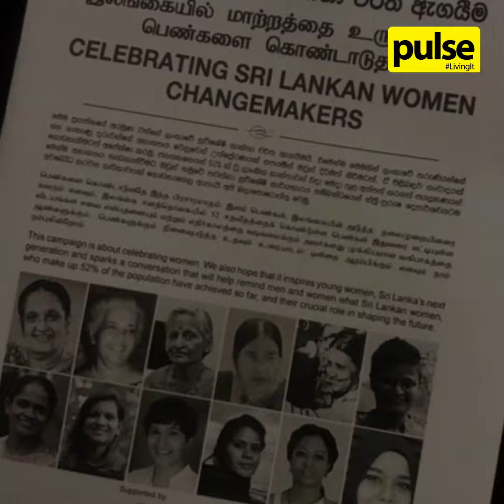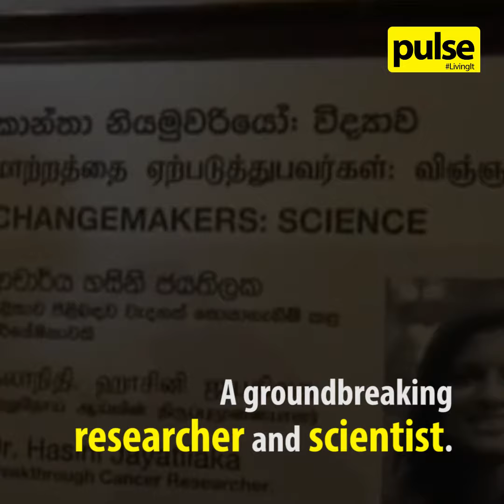12 Incredible Sri Lankan Women: Celebrating Changemakers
Recognising Sri Lankan Women Changemakers in a special event organized by the Parliament, these are 12 Incredible Sri Lankan Women who have shaped our nation.